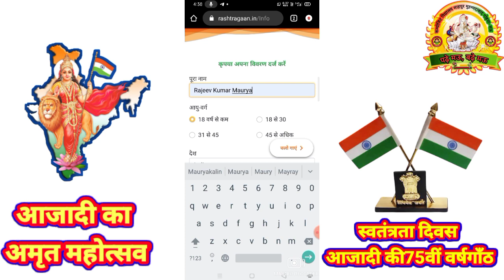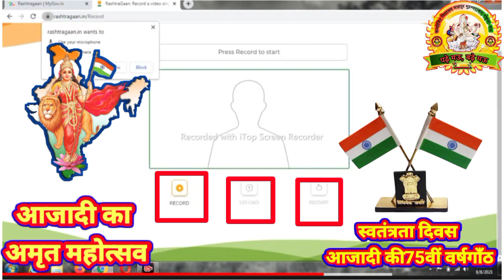राष्ट्रगान गाते हुए प्रमाण पत्र कैसे प्राप्त करे ? राष्ट्रगान सर्टिफिकेट प्राप्त करें